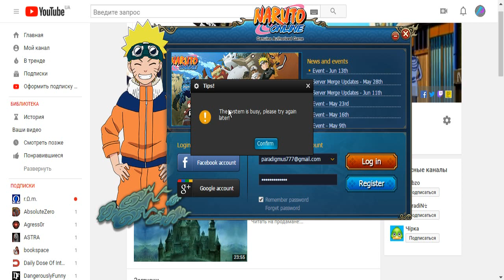Снова лаги, кто ещё не может зайти в наруто онлайн?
🔰СОВЕТУЮ СМОТРЕТЬ НА СКОРОСТИ 2Х🔰👧🔪 💘👍